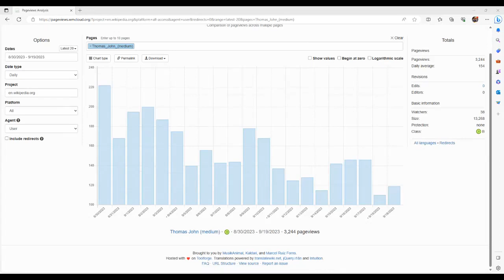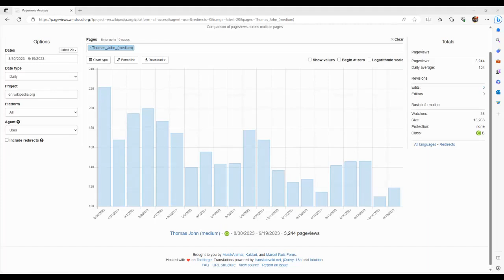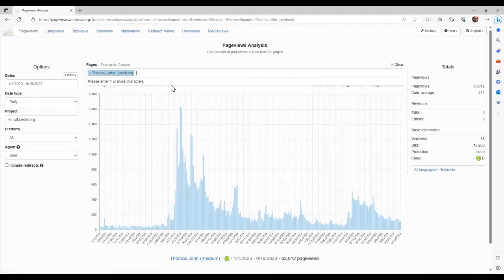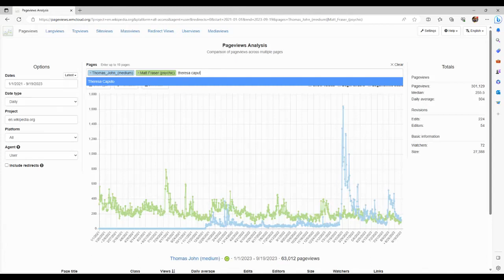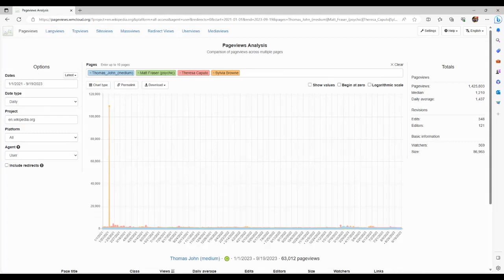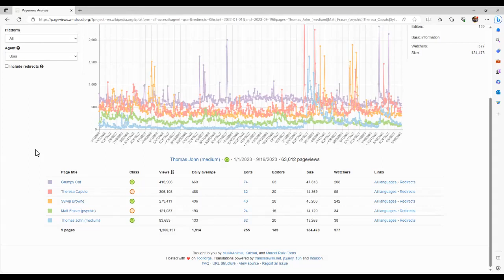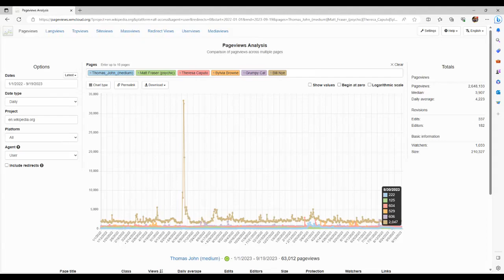THANK YOU for 1K subs!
It took me 6 months and 15 days from zero to 1K subscribers. Hear about my journey.